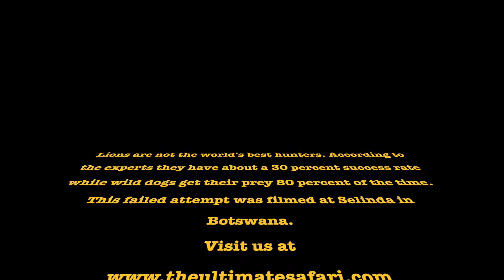The Hunt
Following lions on the hunt is one of the pleasures of going on safari with an expert guide. This video was taken at Selinda in Botswana where six female lions, followed by four cubs, failed to take down a kudu. Lions average about a thirty percent success rate while wild dogs get their prey more than eight percent of the time. Dr. Les de Villiers.